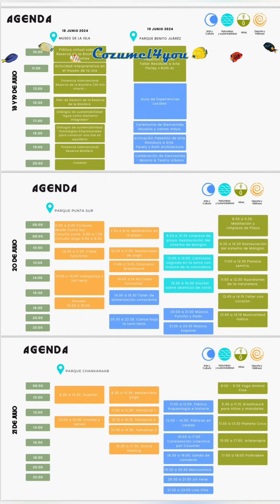Cozumel Vivo Fest: a call to action for the protection of the island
The festival will take place from July 18 to 22 in Punta Sur, Chankanaab and the city center. It will feature a wide range of activities for the whole family, including:
• Art and culture: An art corridor will be installed where local artists can exhibit their works.
• Wellness: Yoga classes, meditation and other activities will be offered to promote physical and mental well-being.
• Sports: There will be sports activities for all ages.
• Gastronomy: A wide variety of local and regional food will be offered.
• Ancestral wisdom: There will be the participation of grandparents who will share their knowledge about the Mayan culture and the connection with nature.
The festival will also be an opportunity for hotels, restaurants and other sectors on the island to commit to adopting more sustainable practices.